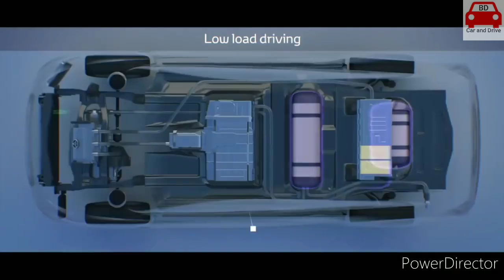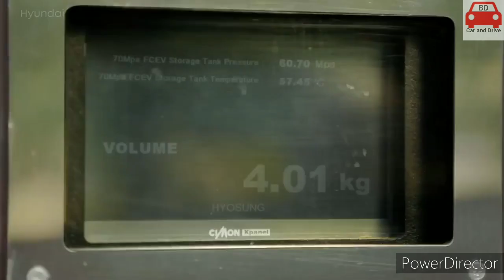বাংলাদেশে এলো প্রথমবারের মতো হাইড্রোজেন-চালিত গাড়ি টয়োটা মিরাই | Toyota Mirai Hydrogen Fuel Cell Car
Toyota Mirai is the first hydrogen powered car to come to Bangladesh. The car was bought by the Government Science Research Council. Research will be done on what hydrogen fuel will look like as a car fuel in Bangladesh and its future.